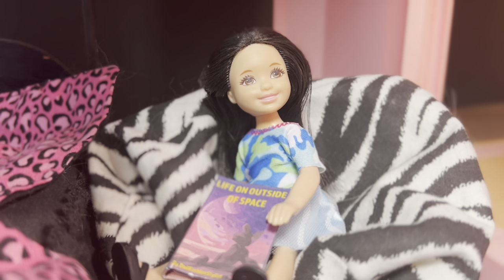PROBLEM CHILD Episode Four “Framed”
Ken is booked into jail for the kidnappings. Is he really guilty or is he being framed as a coverup?